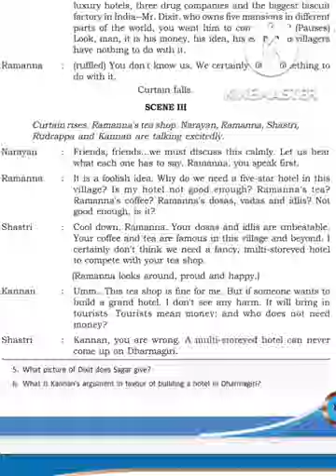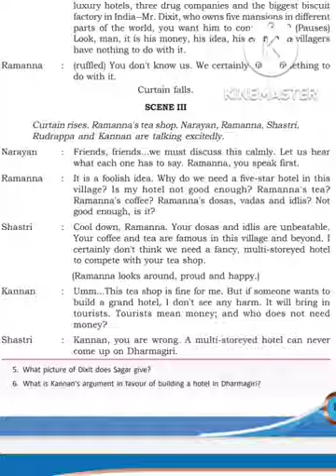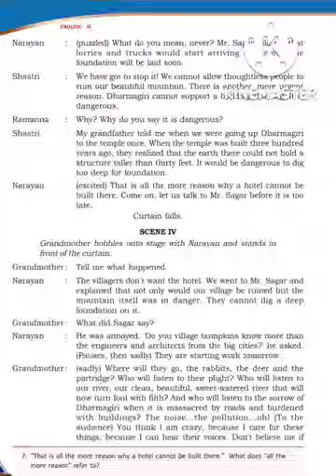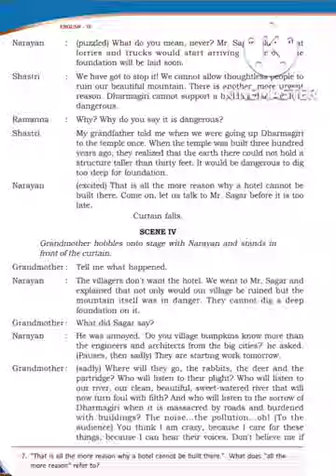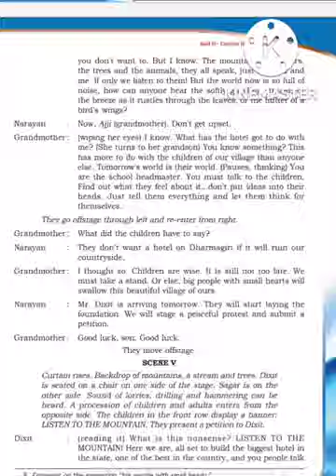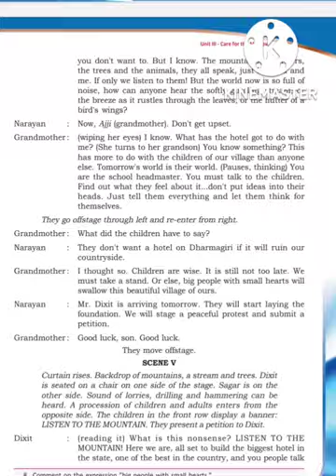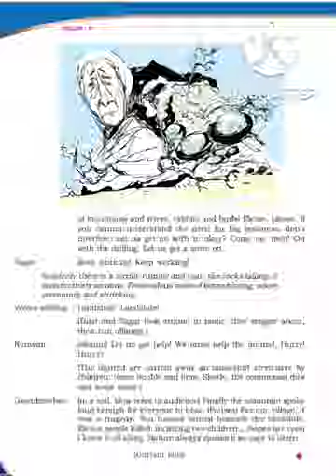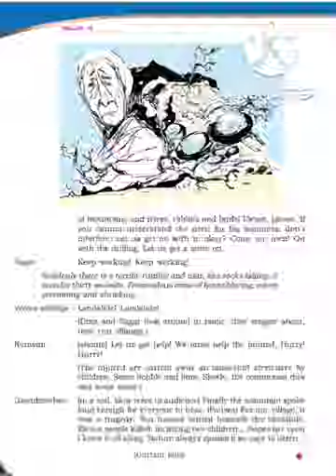9th std|| Listen to the Mountain|| malayalam translation||(part 2)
9th STD English _Listen to the mountain _
Malayalam description_scene 3,4,5